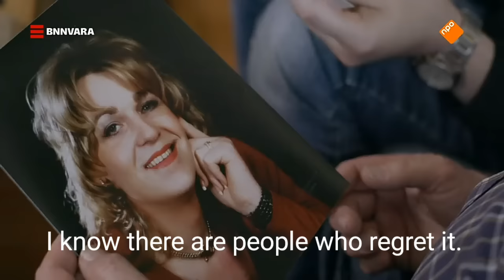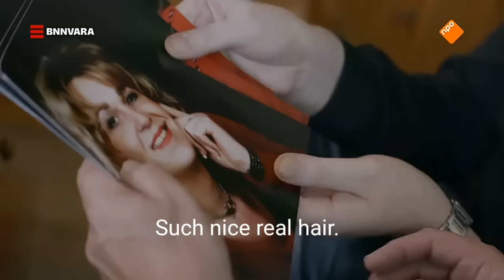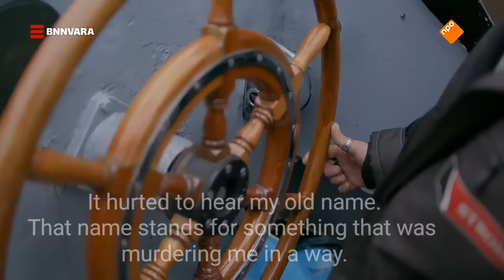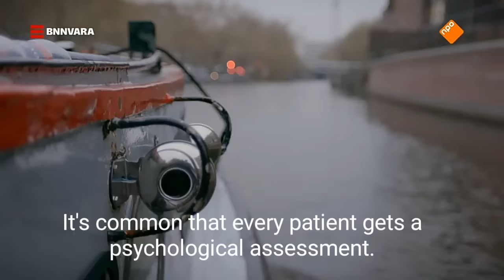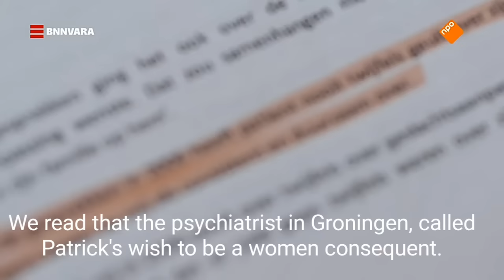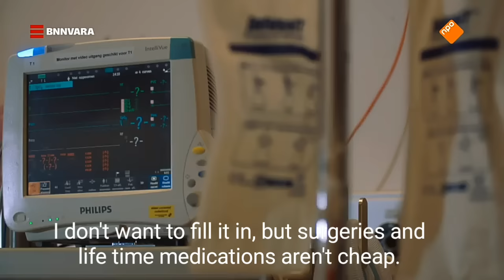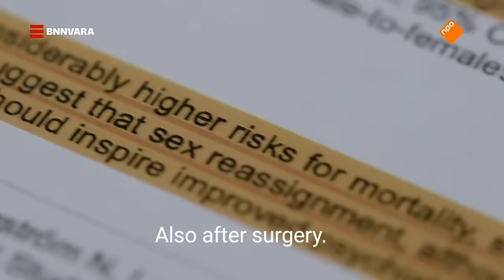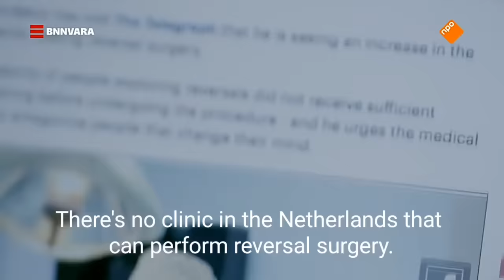Transgender Regret - A Dutch Documentary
Not all transgender stories are about success. This Dutch docu shows the dark side of transition. A side that's not rare and needs to be talked about.

I don't take credits for this docu. It was on the Dutch public TV in December 2018.
I added English subtitles and my only purpose is to share it, so more people can see it.

Note: as far as I know, Patrick is still alive.
I hope he finds some happiness.